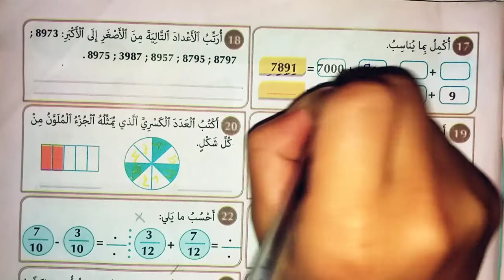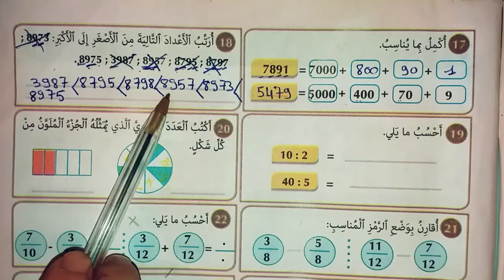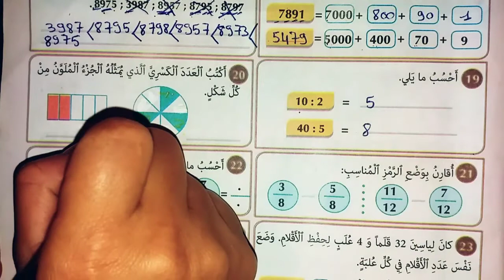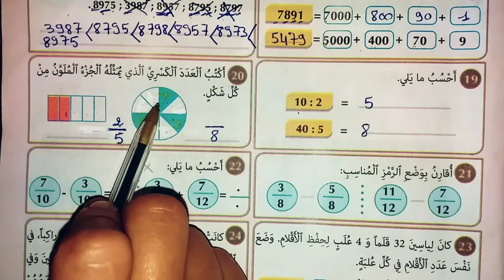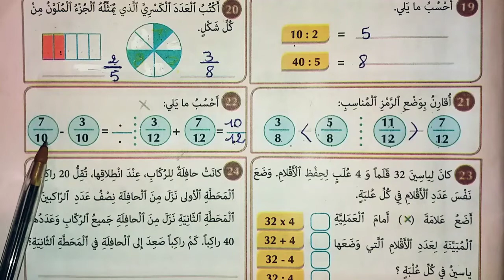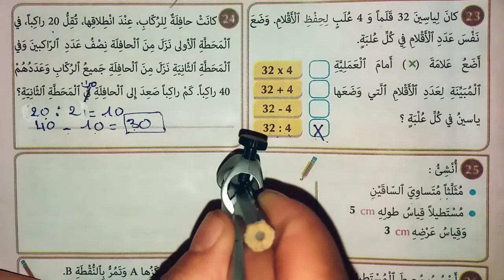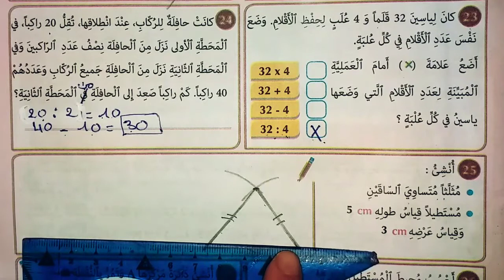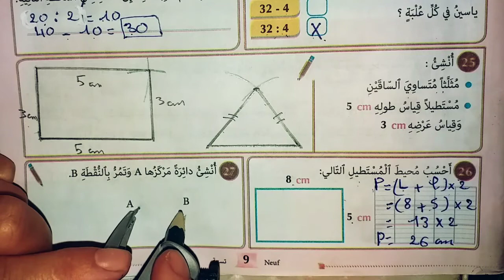المفيد في الرياضيات السنة الرابعة ابتدائي الصفحة 9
السلام عليكم ورحمة الله وبركاته مرحبا بكم في قناة الدراسة والمعرفة هذا الفيديو في مادة المفيد في الرياضيات السنة الرابعة ابتدائي الجزء الثالث من التقويم التشخيصي الصفحة 9